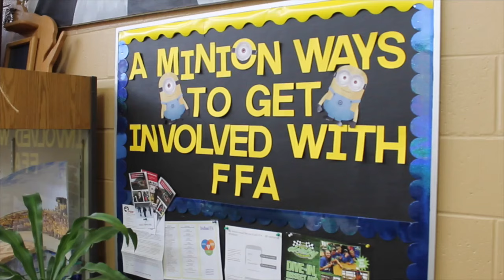Brodhead School District - We Are Cardinals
Brodhead School District - We are Cardinals. This is a Brodhead Media Production - By Lisa Biber and Paul Ritschard